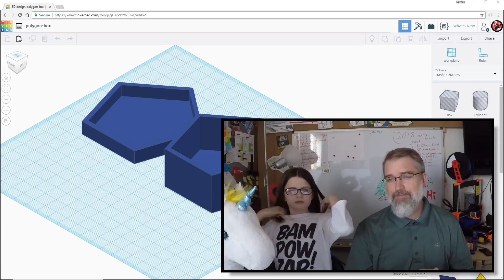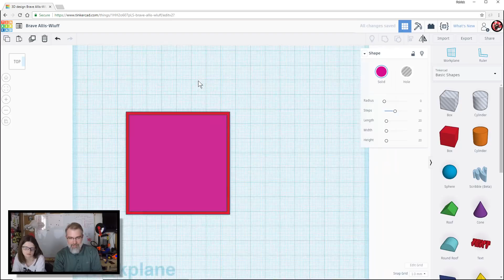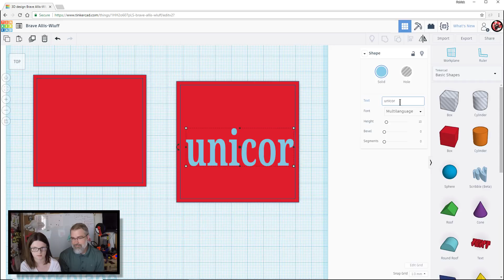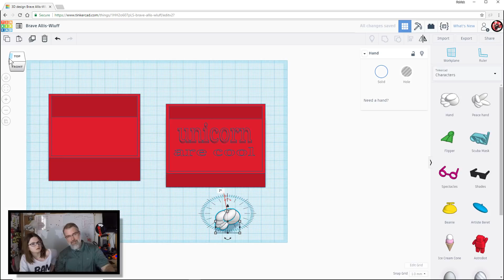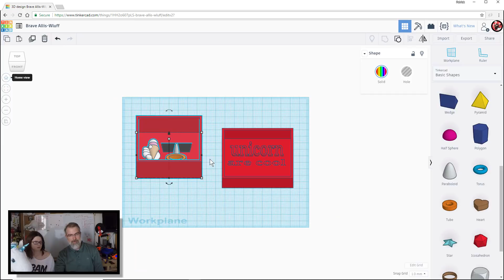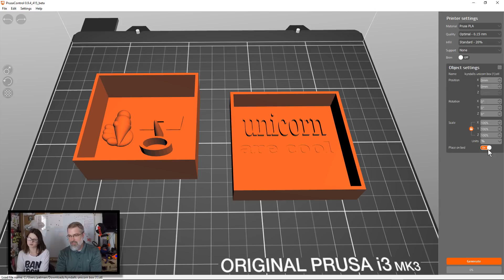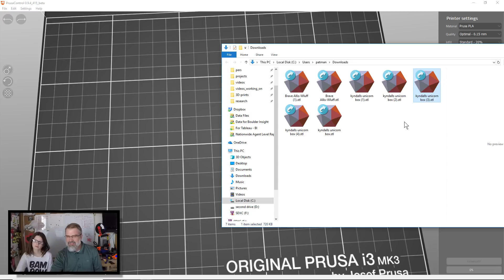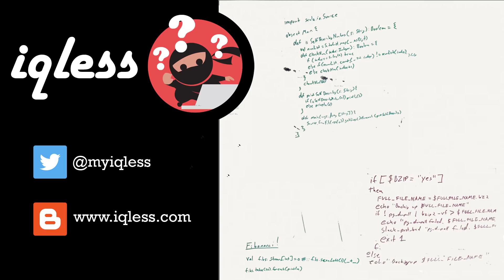3D Printing: Creating an advanced box in tinkercad